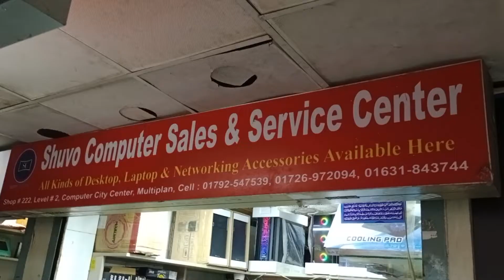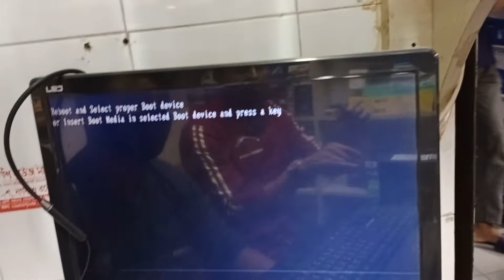ECS G41T-M7 No Display Problem solved#Desktop No Display Fix#Shuvo Computer#shop#222#level2.